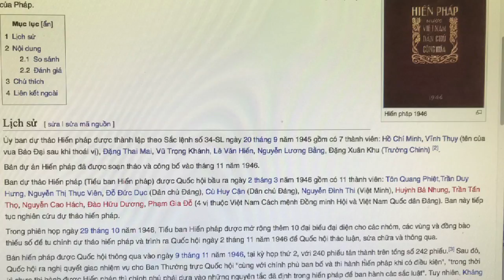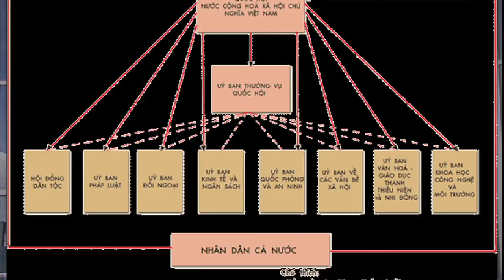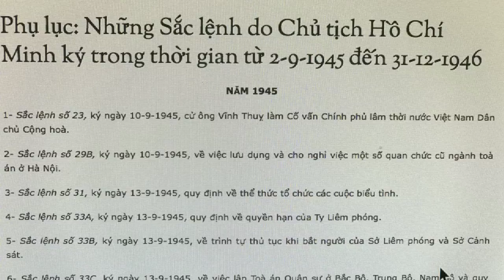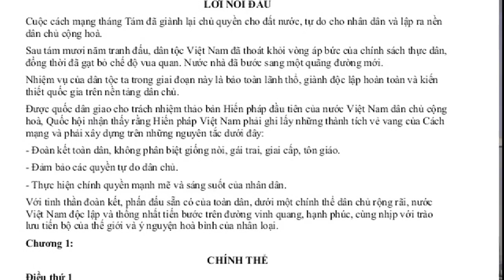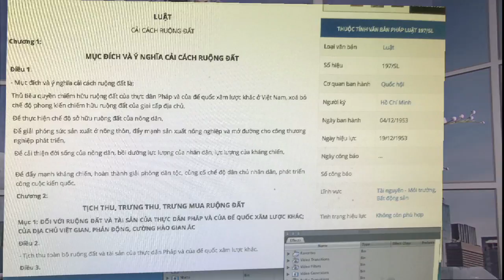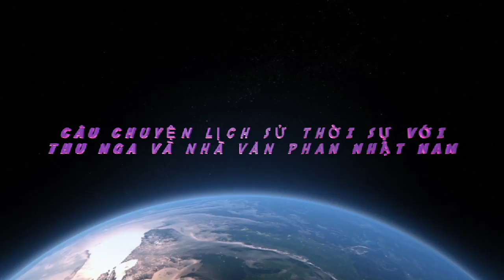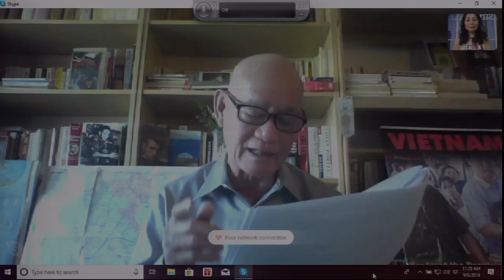Câu Chuyện Lịch sử thời sự với Nhà văn Phan n Nam chương 15 kỳ 2